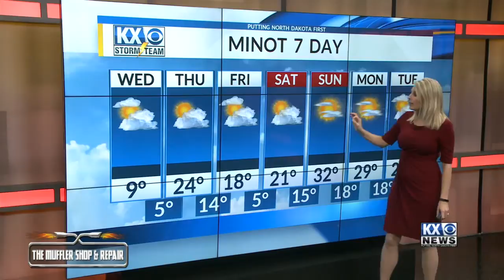Your Wednesday Morning One Minute Forecast 1/8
A dry weather pattern through at least early next week.